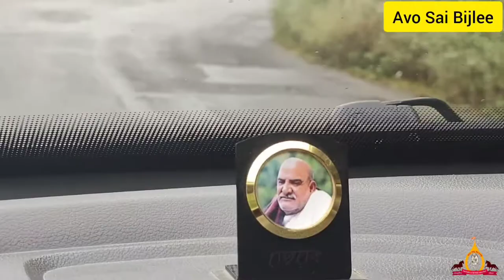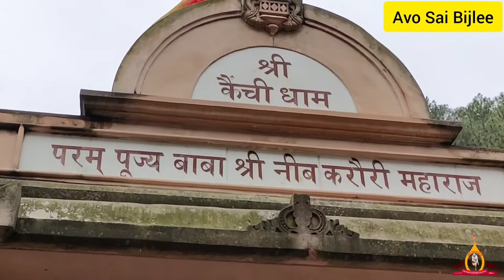Kainchi Dham Neem Karoli Baba Ashram |Tamil Version